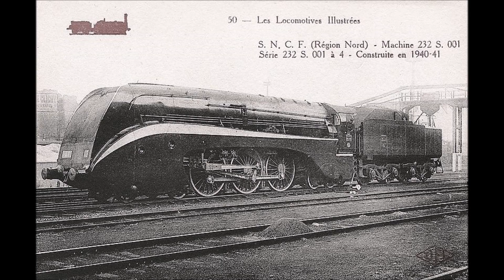Vieilles Locomotives à vapeur